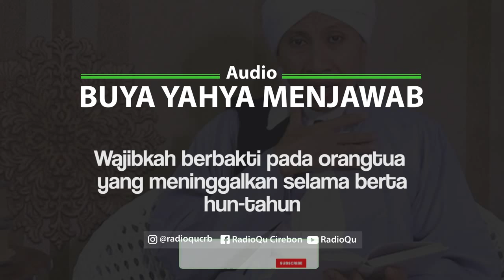#121 Wajibkah berbakti pada orangtua yang meninggalkan selama bertahun-tahun | Buya Yahya Menjawab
Wajibkah berbakti pada orangtua yang meninggalkan selama bertahun-tahun?
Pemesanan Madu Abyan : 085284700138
Line : @radioqu_cirebon